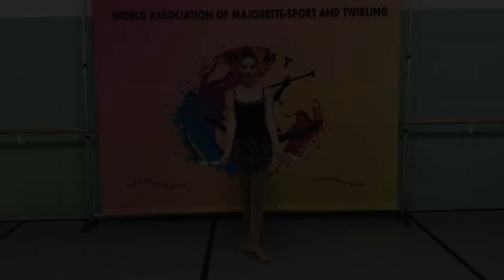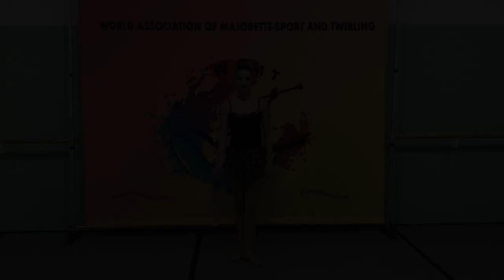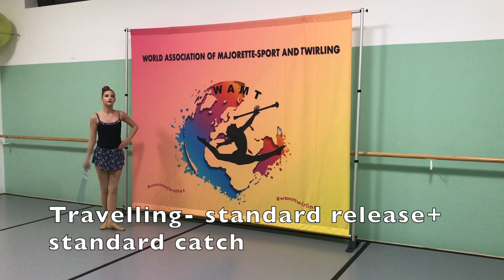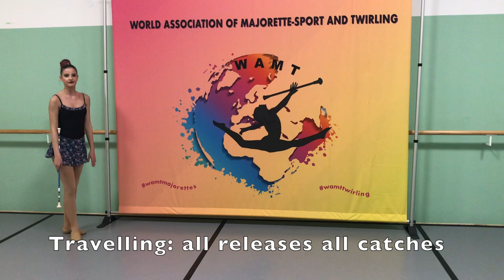WAMT- Work with equipment- BATON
World Association of Majorette-sport and Twirling (WAMT)
BATON- levels of work with equipment

We are leaders in innovation!